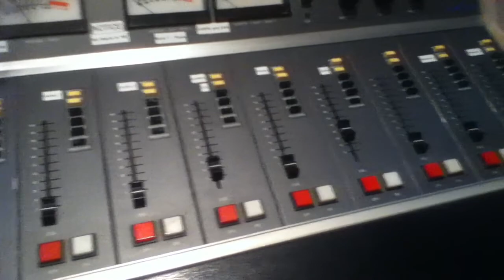102.3 The Coyote Radio Station Setup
Intro Music Made by Your Boi Royal Ghillie Over Go Check Him Out!

“Song”
Artist

All other Music Wants me to Shoot My Self! :)

DONATE TO ME SO I CAN PLAY MORE AWESOME GAMES YOU WANT ME TO PLAY HERE!

~~Want Gunner Optiks? Don't Want to Pay the High cost? check out NoScope Gaming Glasses Here!
Want to make youtube videos? don't have a capture card? you can use my gameplay in tthis play list just read the descripon of the videos!

*XBL GamerTag: TheRadTrav